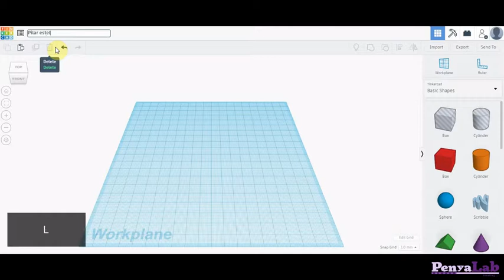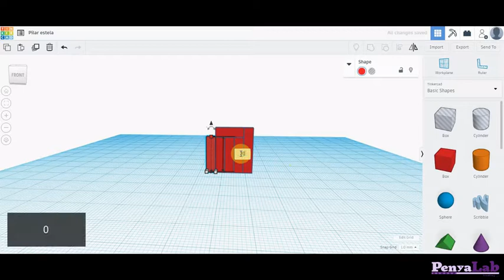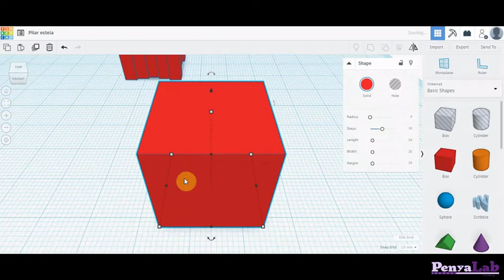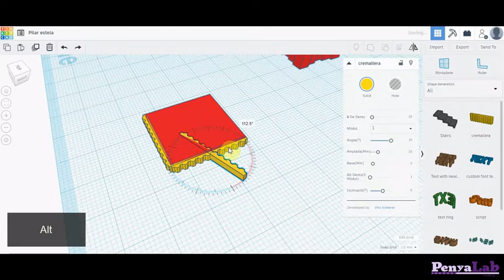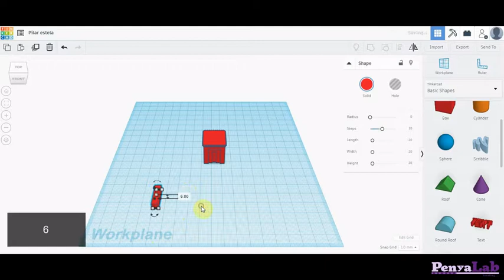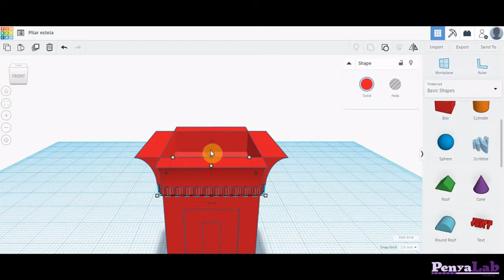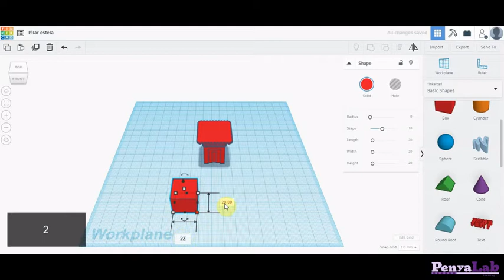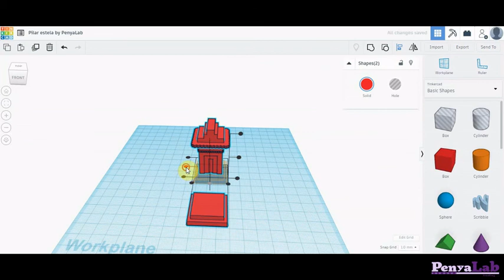Tinkercad: Tutorial Pilar estela (íbers)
Model basat amb el Pilar-estela de l'Arener de Montfort